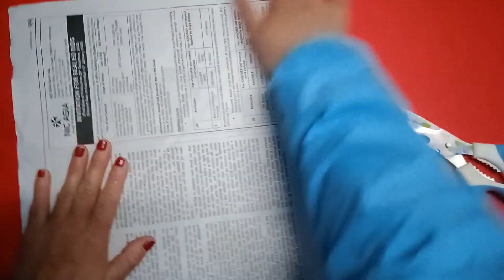Paper Cutting Double flawer | DIY Paper Flower Decorations | Sharmilamn Paper Craft.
Paper Cutting Double flower  | DIY Paper Flower Decorations | Sharmilamn Paper Craft.
In this step-by-step tutorial, you'll learn how to create stunning paper flowers from the comfort of your own home. Using simple materials like colored paper, glue, and scissors, you'll be amazed at how easy it is to create gorgeous blooms that look just like the real thing.

Whether you're looking to add a pop of color to your home decor or create a unique and thoughtful gift for someone special, these paper flowers are sure to impress. You'll learn various techniques for folding, cutting, and shaping the paper to create different types of flowers, including roses, daisies, and more.

No prior crafting experience is necessary, and this tutorial is suitable for all ages. So grab some paper, turn on this video, and get ready to unleash your creativity and make some beautiful paper flowers today!